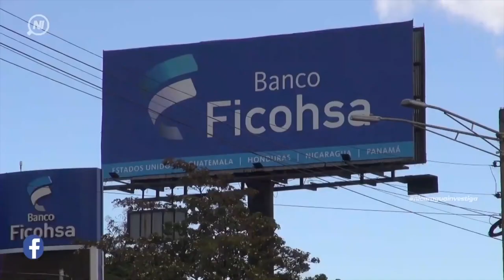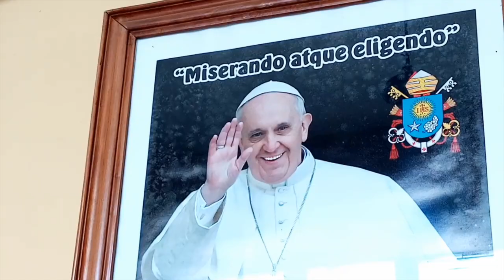Nicaragua 🇳🇮| Noticiero Voces en Libertad 24 de septiembre de 2020